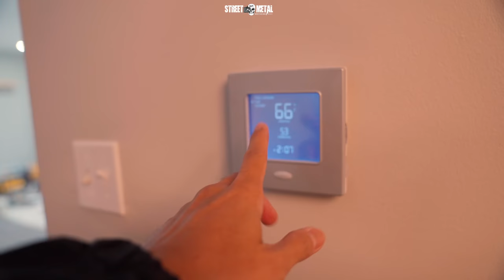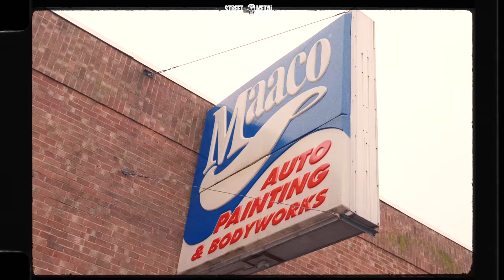โจอี้ พาเที่ยว ก่อนไปงานรถ ที่ New Jersey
Line @streetmetal